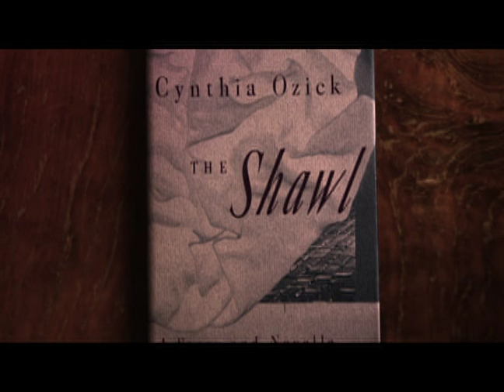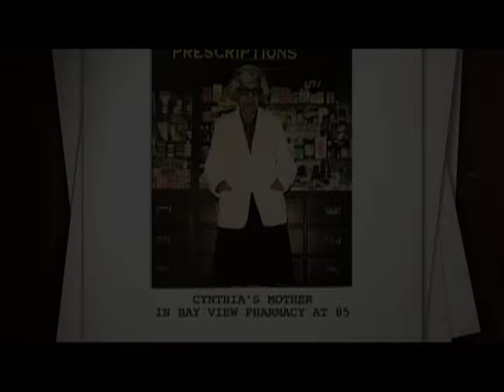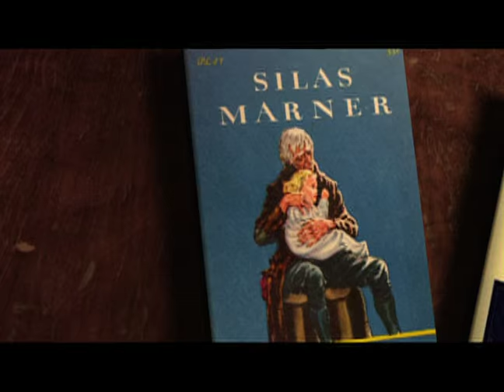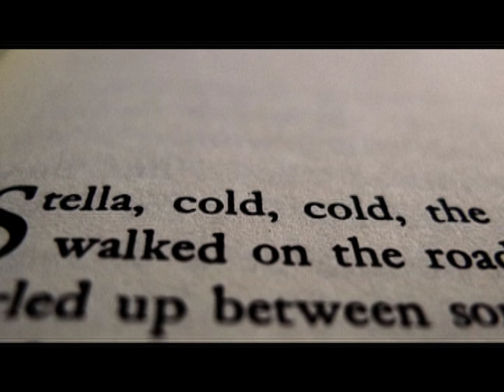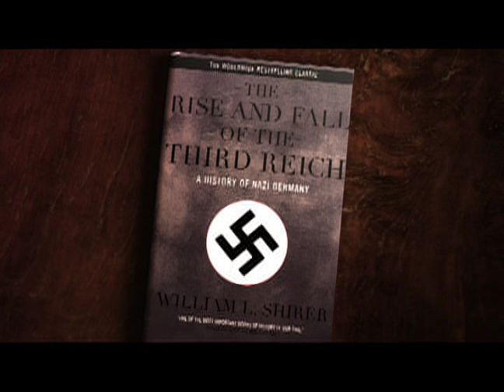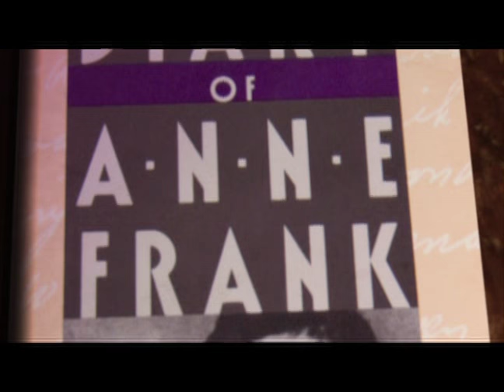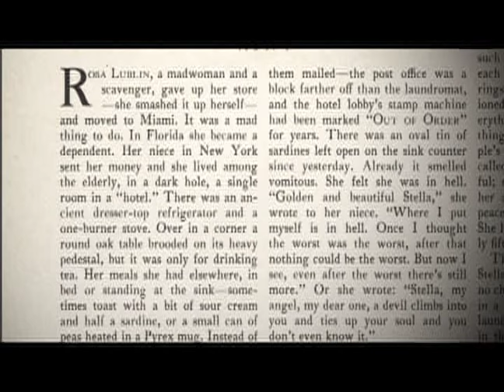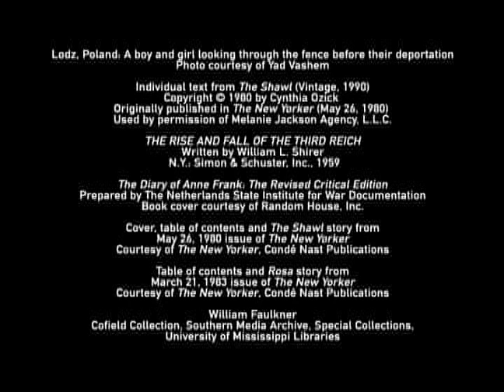National Endowment for the Arts The Big Read Program A Conversation with Cynthia Ozick 22 min 41 sec